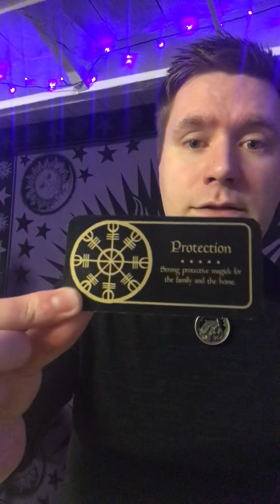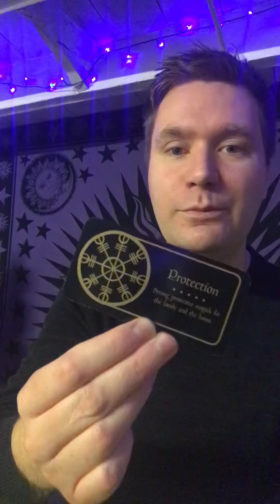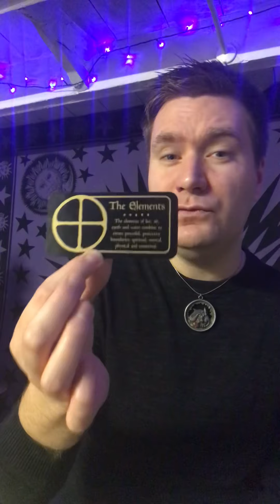Facebook card Reveals 🔮 Wednesday 20th October 2021 Using Witches Runes and Making Magick Oracle x